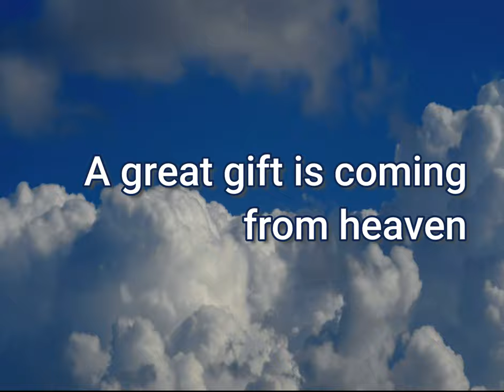A new gift from heaven is coming your way !!!!